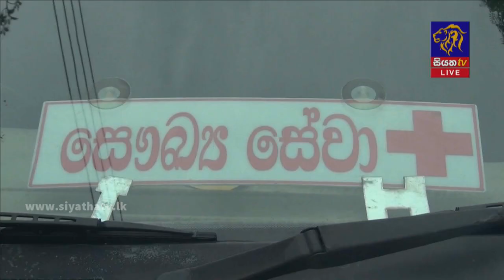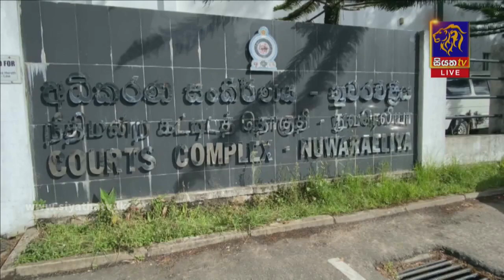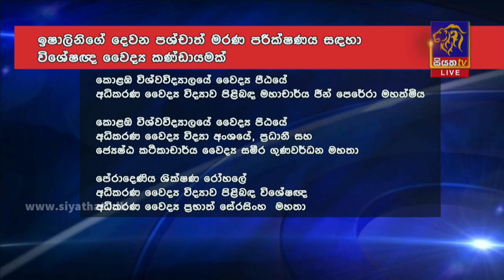Siyatha News | 09.35 PM | 29 – 07 – 2021